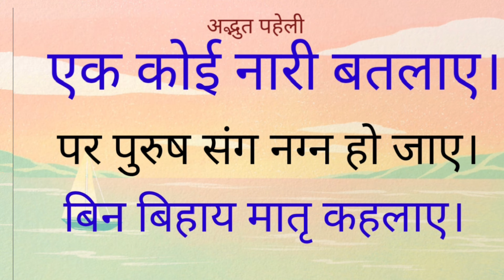एक कोई नारी बतलाए।पर पुरुष संग नग्न हो जाए।बिन बिहाय मातृ कहलाए।nari religious youtube advertise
Ek koi nari batlae
Par purush sang nagn ho jaye
Bin vihaye mat kahlaye
Qwari kanya mat kahaye
hinduism explained
Youtube advertise
youtube ads
hindi kahaniya
Youtube.com channel
Youtube c
religious scandals
how to run youtube ads
youtube advertising
bhojpuri song
youtube ads tutorial